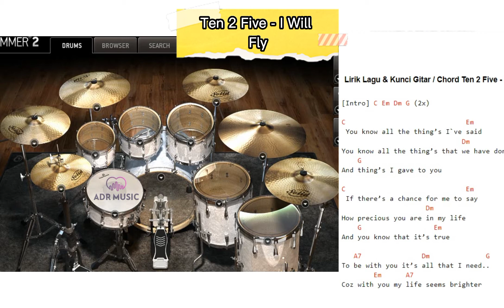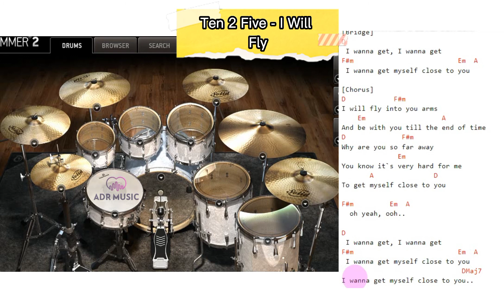I Will Fly || Ten 2 Five (drums only/ Drum Track) [chord gitar & lirik]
Ambil alat musik mu.. dan jadikan drum track ini sebagai backing drum mu...🤟🤟🤟

Check my playlist...ini adalah drums only (hanya drum) atau sering disebut drum track, sangat oke untuk mengiringi permainan gitar, bahkan lebih enak kalau dibarengi dengan gitar dan bass dan alat musik lainnya. jika kalian (terutama musisi) suka dengan konten ini, jangan ragu-ragu untuk SUBSCRIBE channel ini, dan like pada videonya, dan di share juga boleh chord gitar yang ada dalam video merupakan chord yang relevan mudah agar gampang diikuti, silahkan sesuaikan dengan karakter vokal kalian masing-masing.

Jika kesulitan mengikuti chord/kunci gitar, silakan rubah/tranpost chord nya ke lebih mudah di sini 👇👇👇

Mampir di blog ADR Music Banyak Ada Minus one dan Music Only

Request drum only, vocal Only, Bass only, gitar only dll. atau minus one musik, coment di bawah ya

Mampir juga di Chanel C4R (cara cepat cari Cuan)